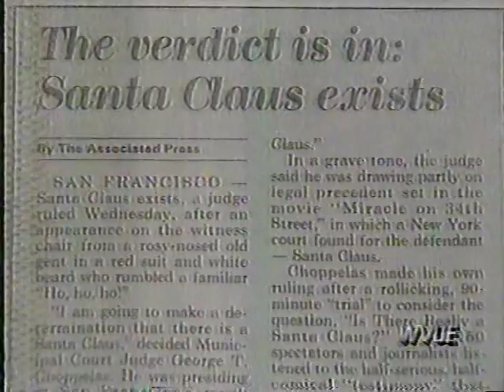Institute of Scientific Santa-Clausism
Rare short tv piece broadcast in New Orleans in 1991 gives scientific proof of the existence of Santa Claus.